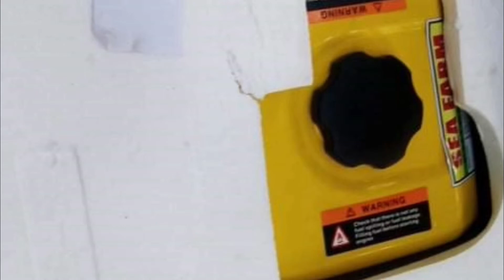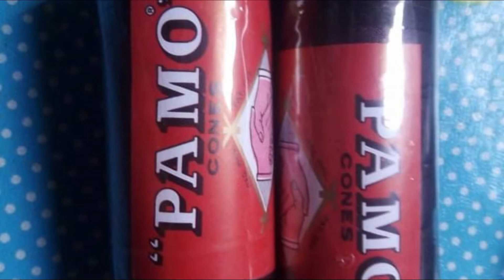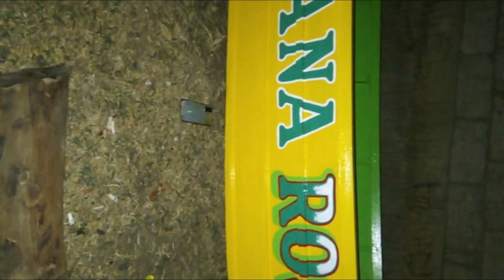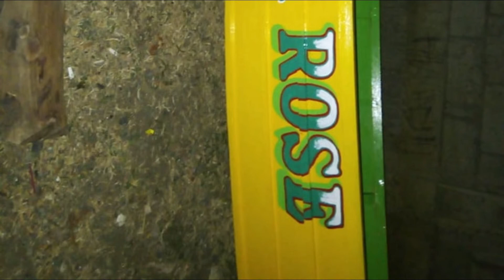MAKING BOAT IN JUST 4-5 DAYS ? Pangdagdag kabuhayan mula sa Pandemic.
SUPERMOM VLOGS